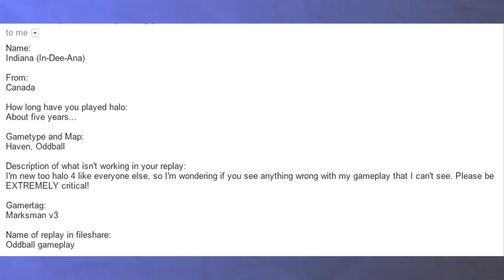Reviewing Your Replays | Halo 4 Oddball | PV & Control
Let me know if you like the switch back to the alternative forma, it will help me a great deal to know your opinions so I can craft the series to better fit your interests. I have received a lot of reviews and am going in the order that I received them, so don't panic if yours isn't immediately reviewed, be patient and it will come :)

If you would like to submit a replay of your own for review, please follow the guidelines in this video

Thanks to Marksmen V3 for the replay submission.
If your looking for additional Halo 4 Tips be sure to check out:

Cheers!